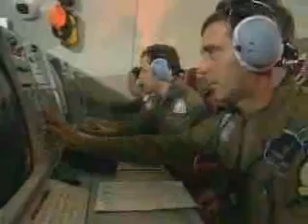Century Of RAF - Part 1 of 12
The story of the Royal Air Force from creation, to 1918 when the air battle was fought in aircraft made of wood and wire, to the present day technology of the Tornado jet fighter. Combines rare and unseen footage and new film.